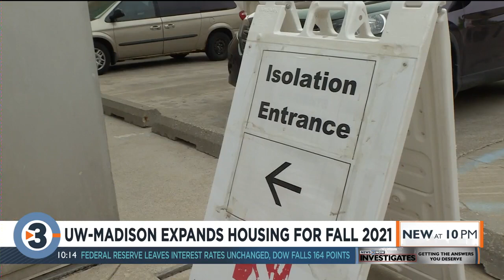UW-Madison expands housing for fall 2021 semester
The University of Wisconsin-Madison is expanding on campus living into the Lowell Center next fall for all students.